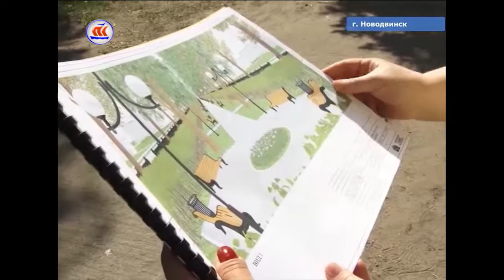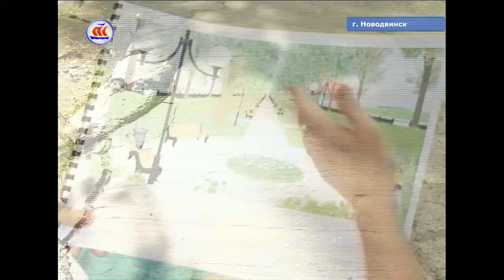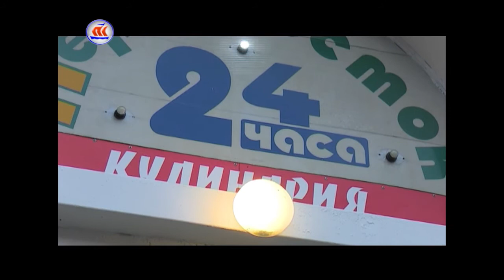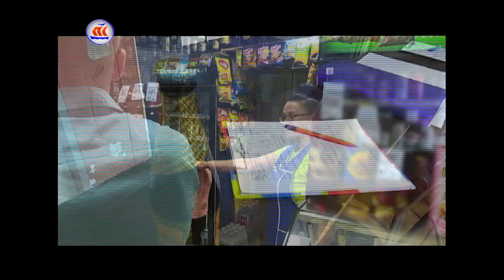18.07.2017 Сейчас в регионе 12:00